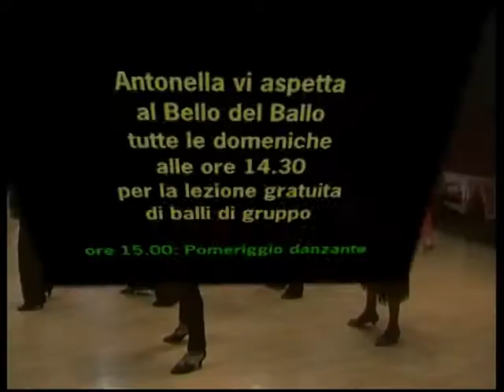IL BELLO DEL BALLO - 2009.022.VD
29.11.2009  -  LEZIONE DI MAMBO